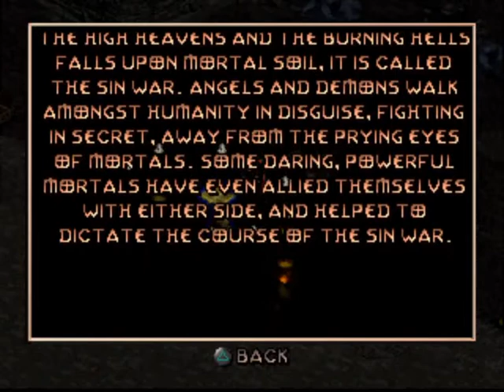Diablo (PS1) - Part 3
Here is part 3 of my little adventure in Diablo for the PlayStation 1.